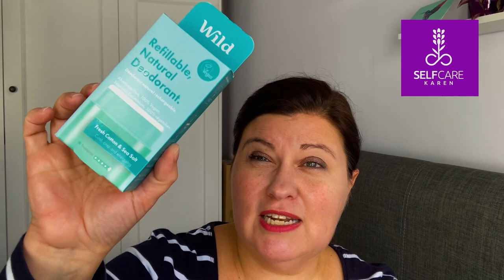Wild deodorant tried and tested 💜 refillable natural deodorant review💜 Selfcare Karen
Hello viewer! Welcome (back) to my channel: Selfcare Karen.
Join me in this video as I share my personal journey and experience using Wild's aluminium-free, vegan, and natural deodorant.
If you've been curious about making the switch to a healthier and more eco-conscious deodorant, this video is a must-watch.

⏲TIMESTAMPS:
00:00 Welcome & Intro
07:55 Changing out the Wild deodorant refill
10:30 Yuka rating for Wild deodorant
11:27 A summary of my honest review
14:55 Fond farewell

👉 Don't forget to tell me your opinion/ask a question in the comments section.
💖 AFFILIATE LINKS: Links beginning with an asterisk (*) are affiliate links (meaning if you click the link and purchase items through that link, I will receive a small commission on that purchase).
💖 CREDITS: This video was edited by IF Graphics - you can find them on Instagram
PRODUCTS MENTIONED:
• Wild refillable natural deodorant variety pack with aqua case*
• Wild refillable natural deodorant Fresh Cotton & Sea Salt*
• Wild refillable natural deodorant Jasmine & Mandarin Blossom*
Come visit my Etsy shop, for self-care products like
✨Upgrade your skincare routines:
✨Explore Emotional Freedom Techniques (EFT) Tapping:
💖 Join the SCK Tribe! For grounding & inspirational messages, Selfcare Karen news and special offers.

I believe all content used falls under the remits of Fair Use, but if any content owners would like to dispute this, I will not hesitate to immediately remove said content. It is not my intent to in any way infringe on their content ownership. If you happen to find your art or images in the video, please let me know and I will be glad to credit you.